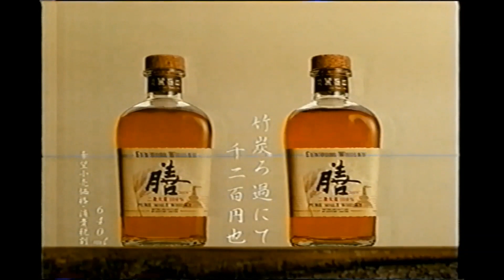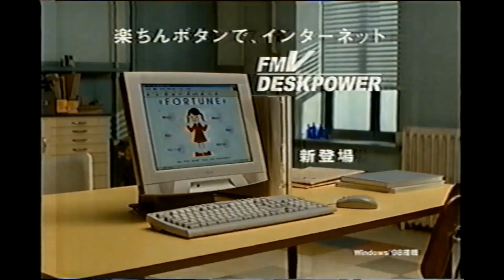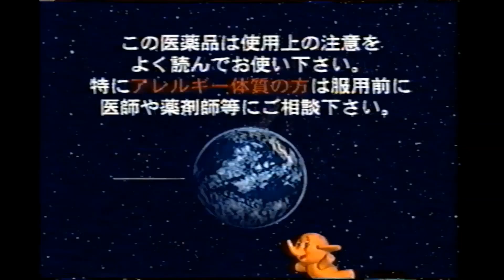【懐かしいCM】1999年 まとめ（15） Retro Japanese Commercials